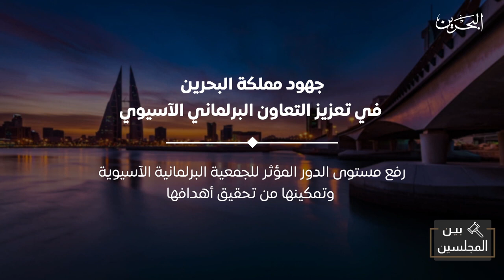برنامج بين المجلسين | 2 3 2024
مجلس النواب  - برنامج بين المجلسين - تلفزيون البحرين